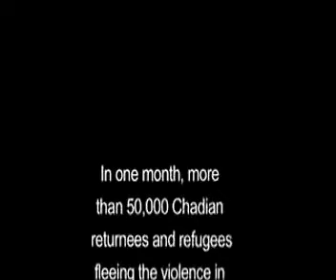New arrivals of returnees and refugees in Southern Chad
By Ache Coelo. Travelling for hours from Bangui, returnees and refugees arrived at Sido, at a site set up by the Chadian Government, in southern Chad. A wave of people fleeing violence in the Central African Republic is straining the ability of the Government of Chad and aid agencies to privide assistance.